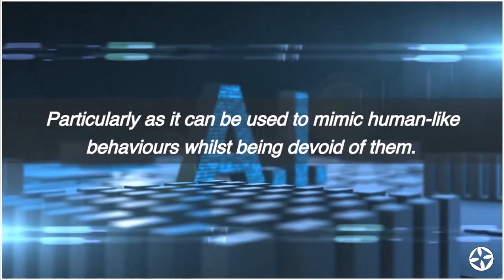"Der Funktion #2" : A UnaVideo -Tritokreuz Joint Concept Production (Mimicalism Invited) Format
Thank you for visiting this description.

"The function of video is not to influence the viewer, but rather to change the nature of its maker." - Oscar Kierkegaard

This is a concept video from UnaVideo and TritoKreuz.

I'm releasing it as "Mimicalism Invited".

Mimicalism Invited is my take on Creative Commons.

It means you're invited to use this video "as is" or parts thereof to make your own creations - on the understanding that you'll provide an active hyperlink back to this video (and the vertical version

To that end the initial prompt script is immediately below:-

The function of video is fast becoming an increasingly important consideration for their makers and creators.  Especially given the widespread use of mobile phones, access to the web and the prevalence of video as a means of communication.

The use of Artificial Intelligence to auto generate content on an exponentially expanding scale might be considered as a threat.  Particularly as it can be used to mimic human-like behaviours whilst being devoid of them.

The appearance of compassion is different from being compassionate.

Appearing to have a sense of humour is not the same as having a sense of humour.

Chris.